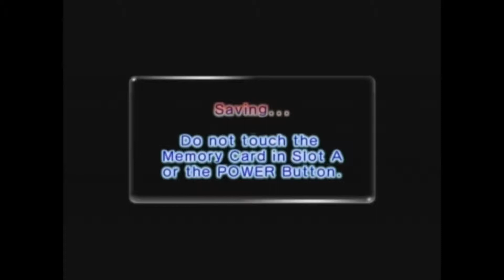Brian and Kyle Play - Pikmin 2: Pikmin Squad Go! (Part 15)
Brian really enjoys the pikmin soundtrack for some odd reason.